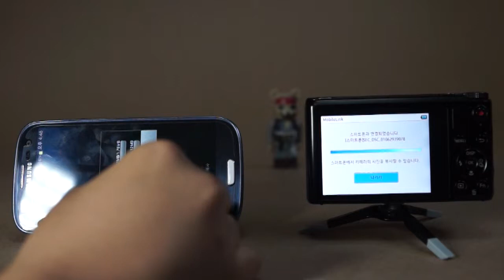삼성 WB250F 모바일 링크